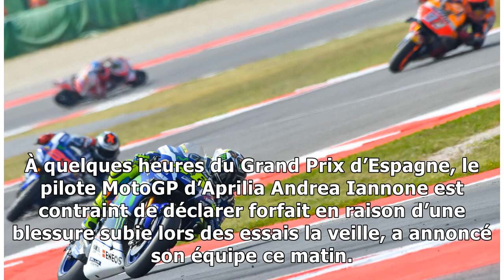MotoGP. Andrea Iannone déclare forfait pour le Grand Prix d’Espagne